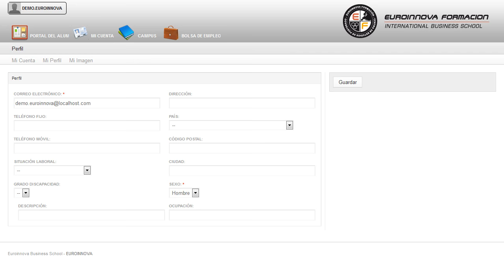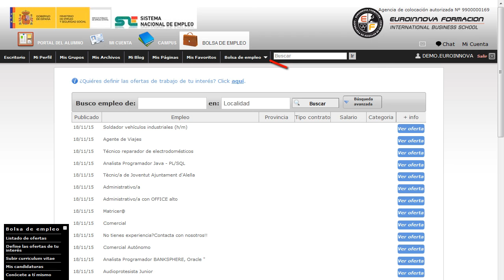Certificación Internacional en Dirección y Gestión de Planes de Marketing (Online)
Marketing o mercadotecnia se entiende como el conjunto de actividades destinadas a lograr con beneficio la satisfacción del consumidor mediante un producto o servicio. Si tenemos en cuenta la importancia que en la actualidad adquieren los hábitos consumistas de la población, entenderemos la gran relevancia que ha tenido, y tiene, el desarrollo del marketing. Con este curso se pretende aportar una formación superior que enseña a dirigir y a gestionar los distintos planes de marketing, estrategias de desarrollo y sistemas de publicidad en el ámbito profesional del comercio.